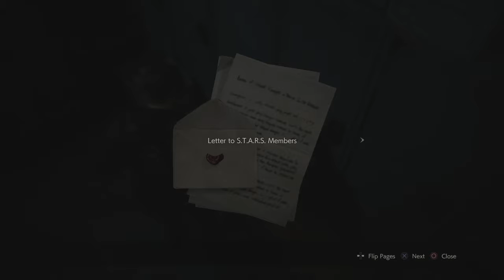Blind RESIDENT EVIL 2 Remake Leon Kennedy part 6_"Ada wait!"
Leon found a new weapon (The Lightning Hawk) there was a zombie female, so Leon had to use his wits and bait the zombie female from the library stairs to the ladder, Leon found the jack handle but as he was on his way back to the library, Leon had to run because MR X showed up he chased Leon to the library, Leon was amazed that he can climb the ladder, Leon started up the clock tower, he  found Eliot but hes a zombie now as Leon went down the hall zombies Broke through the windows, he entered the shooting range with to zombie cops, Leon entered the jail with a dead Ben